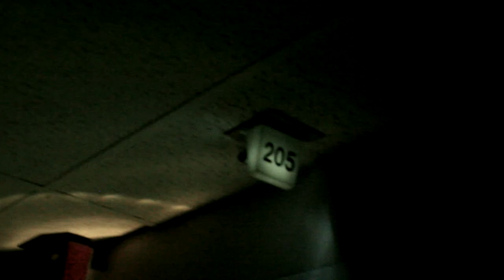"The Lady In Black -- Who's There Film Challenge (2013)"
FADED FRAMES "THE LADY IN BLACK" AND EL PASO COMMUNITY COLLEGE DIRECTED BY RUBEN SOSA.
EDITED BY CARLOS A. ARREOLA
ACTORS:
SHARA VASQUEZ
MICHELLE MADRID
BLANCA SONORA
ITZEL MORALES